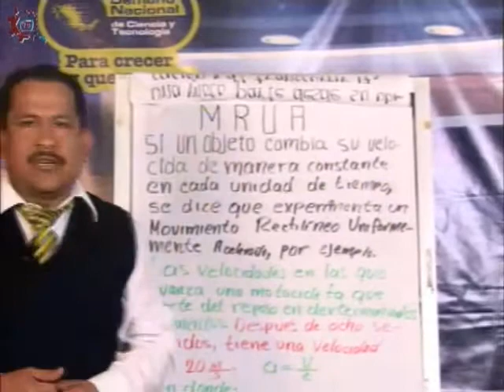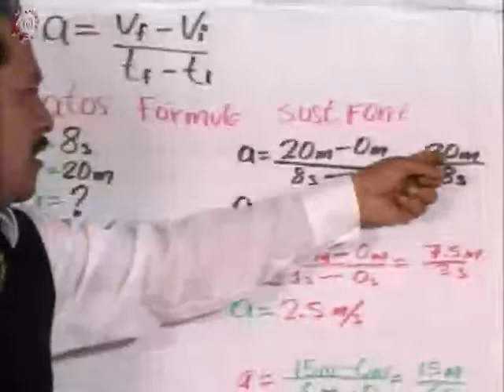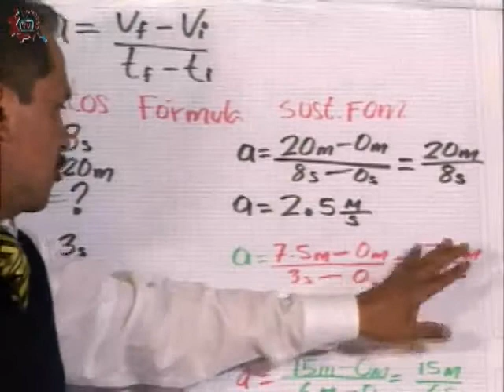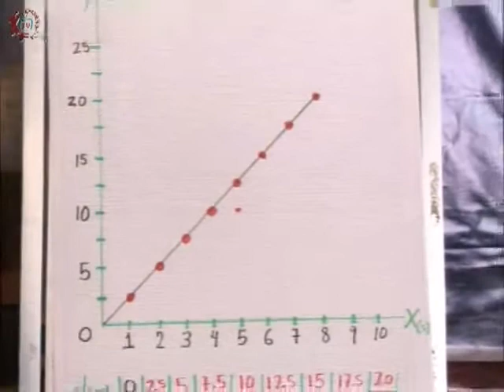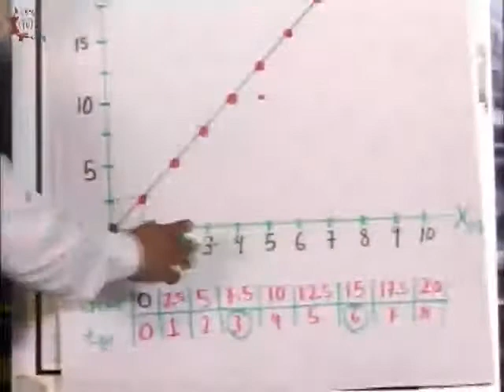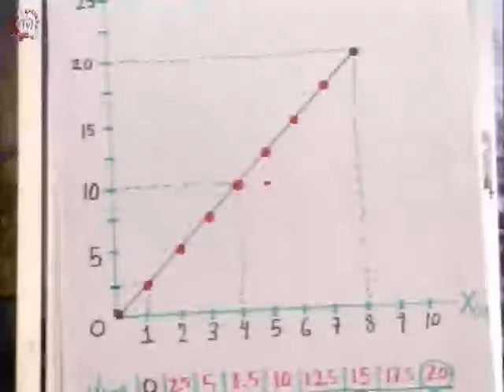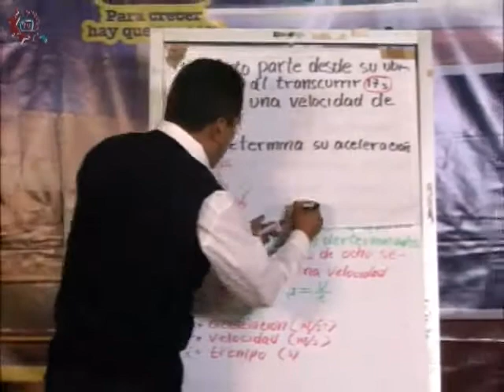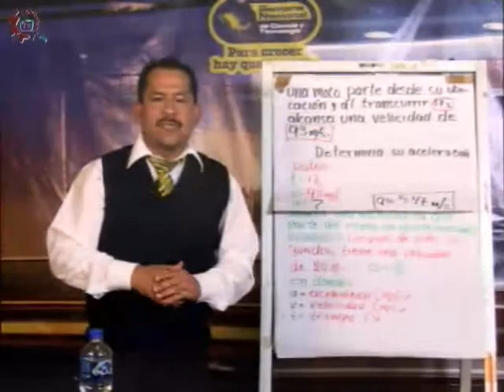CE 17-18/ Física/ Segundo bimestre/ EST 28